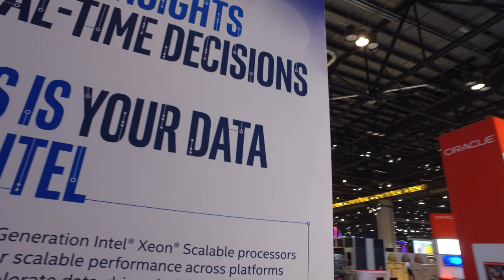Sapphire 2019 Setup 3 of 3- Strolling the Floor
Walking around from the HPE booth back to the South entrance of the show floor during the last evening of setup. before the show.